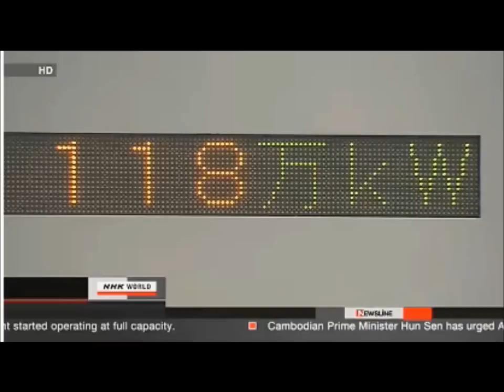JP: Nuclear Reactors Restart Propaganda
NUCLEAR EDUCATION & AWARENESS:
Gundersen on EcoReview: Fukushima Update and Nuclear Power Alternatives
Three Mile Island, Chernobyl, Fukushima Daiichi: What is the Link?